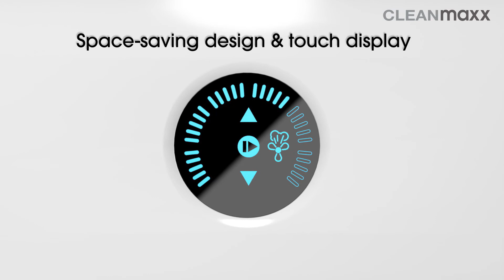Cleanmaxx Iron Steam - Kreukvrije en gedroogde kleding zonder strijkijzer of droger!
Cleanmaxx Iron with steam function

Kreukvrije en gedroogde kleding zonder strijkijzer of droger!

- 2-in-1 functie: drogen en strijken in een handeling,
- Voorkomt krimpen;
- Geschikt voor bovenstukken (maat S - XXL);
- Compact en ruimtebesparend;

Je kleding is in enkele minuten droog en glad dankzij de Cleanmaxx Iron met stoomfunctie. Deze handige 2-in-1 strijkijzer, kan je overhemden, t-shirts en andere bovenstukken van alle maten (S-XXL) in een korte tijd gladstrijken. Het stoomapparaat gaat tevens het krimpen van je kleding tegen. Binnen een mum van tijd krijg je een kreukvrij en gladgestreken overhemd, of T-shirt.

De droogmachine werkt met behulp van opblaasbare vormen waar de kleding overheen getrokken kan worden. Stel de timer in en laat de ballon opblazen. Binnen enkele seconden kan het droog- en strijkproces beginnen. De lucht zal tussen de 45 en 65 graden zijn en gedurende 1 tot 180 minuten lang door het kledingstuk gaan. Het overhemd wordt voorzichtig gedroogd en gladgestreken. Deze fijne hulp in de huishouding zorgt ervoor dat al het vervelende strijkwerk voor je gedaan wordt.

Bestellen?